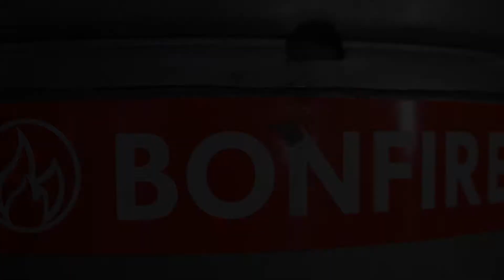2018 Yoga Pants Party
9/29/18 | Will you be there?